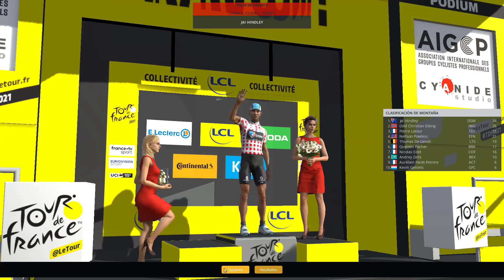Tour de France con el INEOS #9 |TDF PCM 21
*9º Etapa de esta nueva serie siguiendo el recorrido del TDF 2021, correremos con el Ineos, ¿Conseguiremos llevarnos el maillot amarillo?*